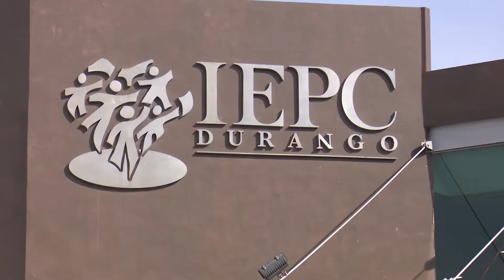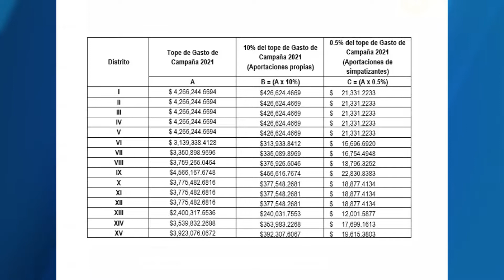TOPE DE GASTO EN CAMPAÑAS SERÁ APROXIMADO A LOS 4 MILLONES 266 MIL PESOS EN LA CAPITAL DURANGUENSE